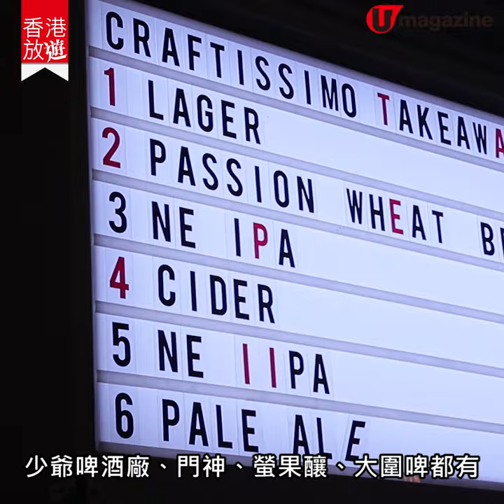中上環打卡半日遊 7大壁畫牆、太平山街3小店推薦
中上環一帶有不少壁畫牆，除了最 hit 的嘉咸街九龍城寨壁畫，其實
大街小巷仲有好多唔同 style 的壁畫打卡位㗎。由中環一路影到去
上環太平山街，仲可以歎吓日本茶、試本地生啤，chill 住感受小區
的悠閒氣息。

【INFO】
Craftissimo
地址︰上環太平山街 22-24 號地舖
營業時間︰ 星期日至四 1pm-10pm、星期五及六 1pm-11pm
交通︰港鐵上環站 A2 出口步行約 8 分鐘

上林茶舍
地址︰上環太平山街 1 號地下 1 號舖
營業時間︰12pm-6:30pm
交通︰上環地鐵站 A2 出口，步行約 10 分鐘

見山書店
地址︰上環太平山街 6C 號
營業時間︰11am-6pm、星期六及日 12pm-6:30pm
全方位緊貼《U Magazine》社交平台